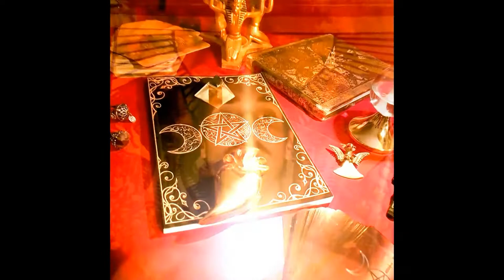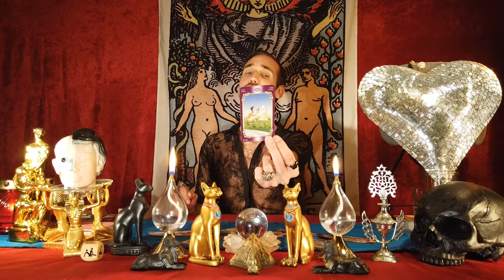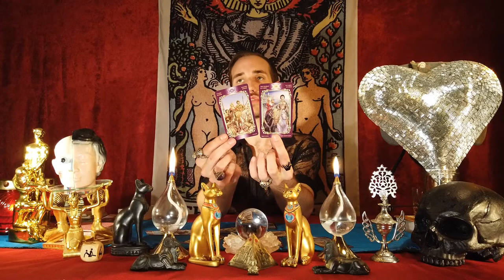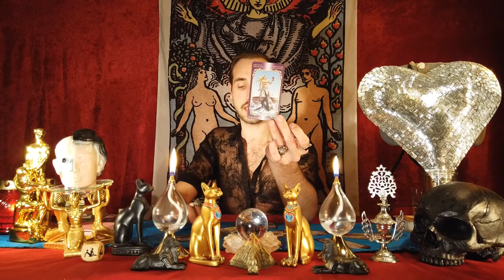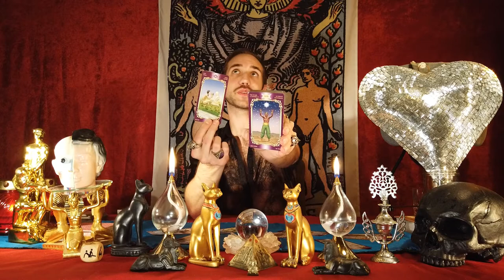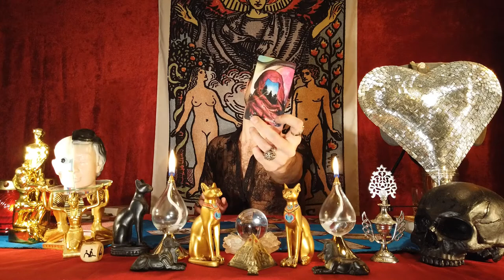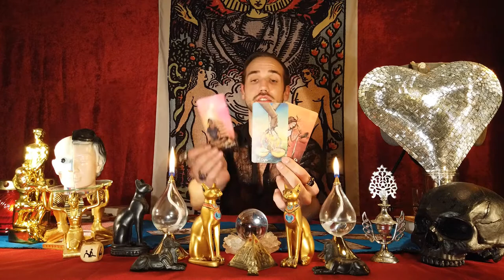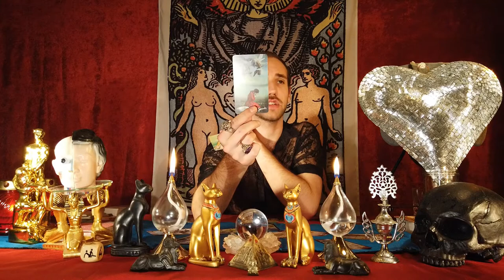LOVERS Witch: Steinbock - Liebe & Sexualität - Tarot Legung Valentinstag Februar 2021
Zum Valentinstag 2021 feiert unser Gründungsmitglied Jan sein zweites Coming Out! Als LOVERS Witch!

Auf YouTube gibt es regelmäßige allgemeine Readings für die Community zu den Themen Liebe, Sexualität, Karriere, Spiritualität und Kreativität - Spiritual Guidance jeder Art.

Wir vom LOVERS Kollektiv in München finden, dass wir alle ein wenig spirituelle Unterstützung in diesen Zeiten gebrauchen können.

Um ein persönliches Reading mit unserer LOVERS Witch zu vereinbaren, schreibt einfach eine E-Mail an:

Das erste persönliche Reading gibt's for free (freiwillige Spendenbasis).

Dieses Video richtet sich an Steinbock Sonne, Steinbock Aszendenten, Steinbock Mond, Steinbock Mars und Steinbock Venus Geborene.